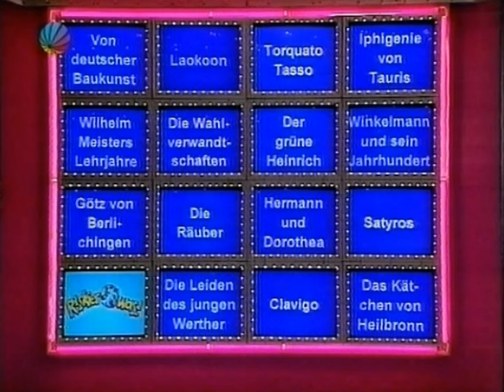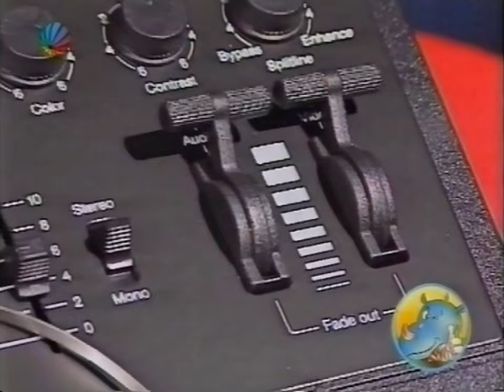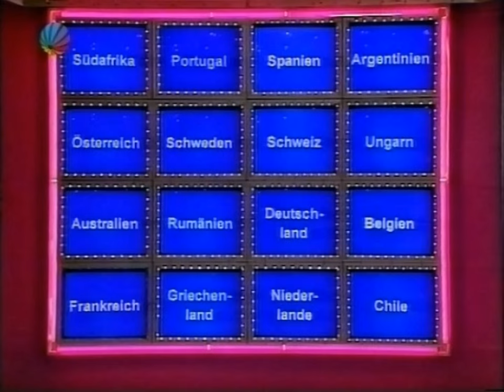Gundis Zambo Riskier was Sat.1 1994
Ausschnitte einer Folge von "Riskier was" (lief 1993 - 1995)